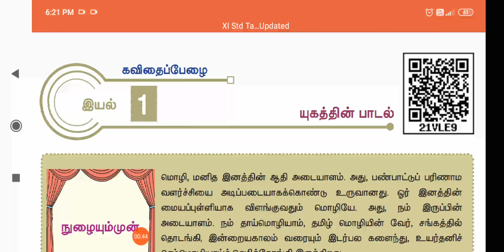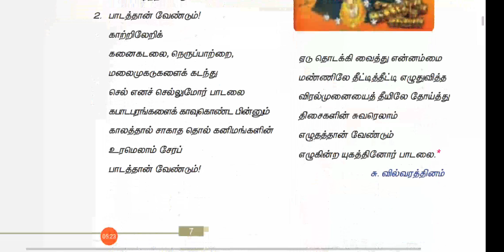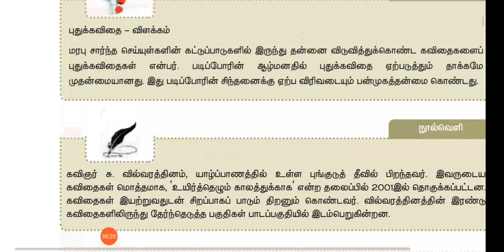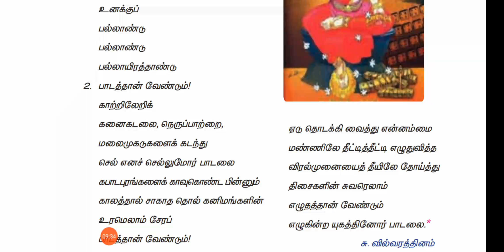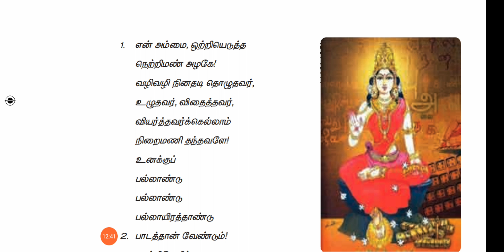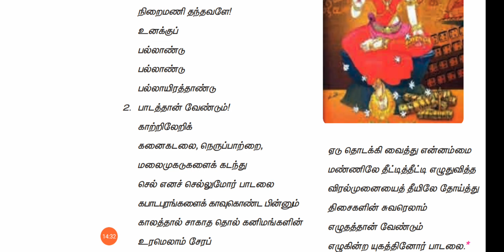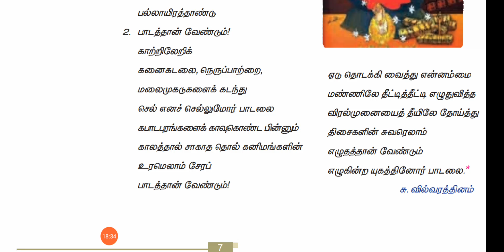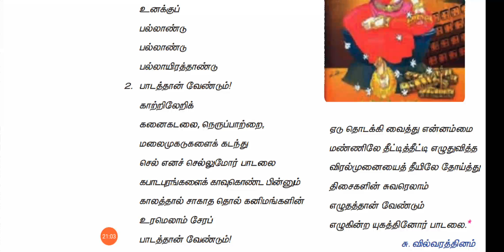யுகத்தின் பாடல்- செய்யுள்.